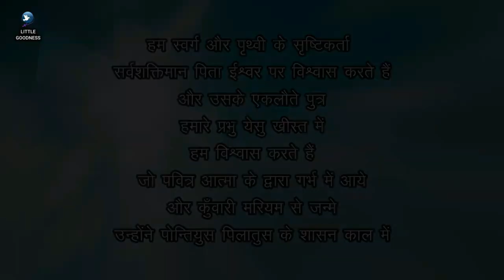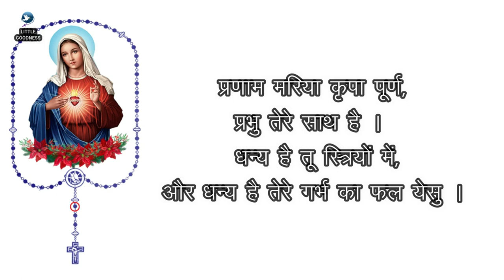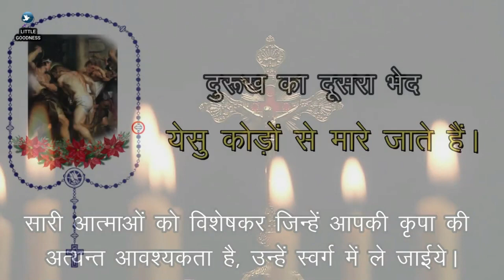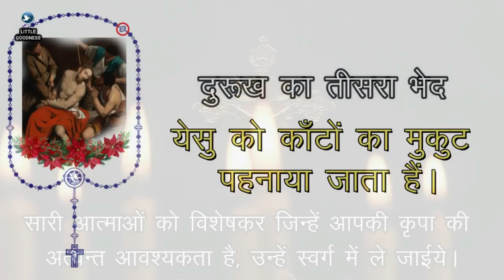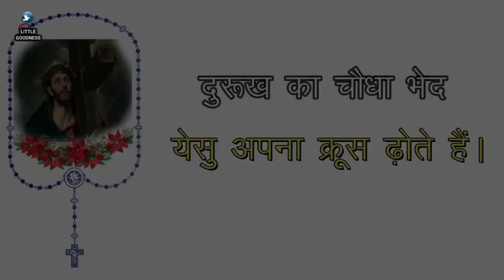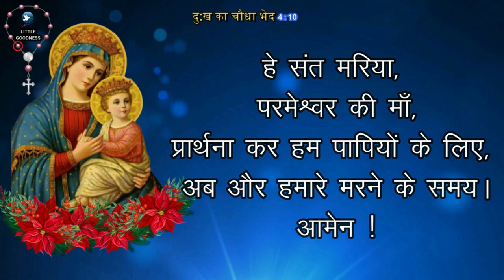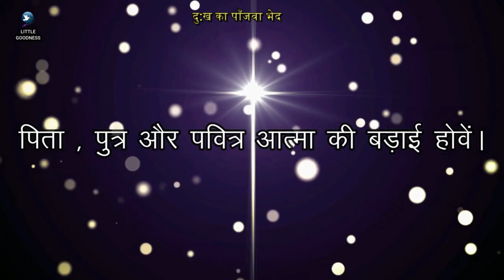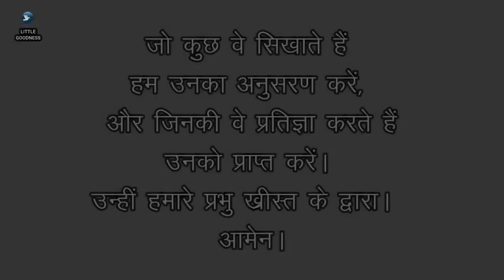पवित्र माला विनती 🙏🏻 मंगलवार 🙏🏻 July 4, 2023🙏🏻 पवित्र माला के दुःख के भेद 🙏🏻 Hindi Rosary